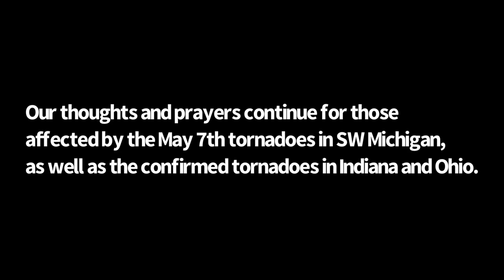Michigan Storm Chaser Intercepts LARGE TORNADO in Colon, Michigan! -Highlights May 7, 2024 Part 1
In this video we intercept a large high-end EF2 tornado as it tracks northeast between highways M-86 and M-60 in St. Joseph County, Michigan. This video provides details on radar images and timing of observed phenomena, as well as documentation of the heavily impacted region in Sherwood, Michigan.

Ending music by Scott Buckley, released under CC-BY